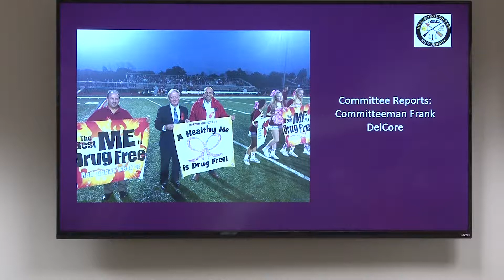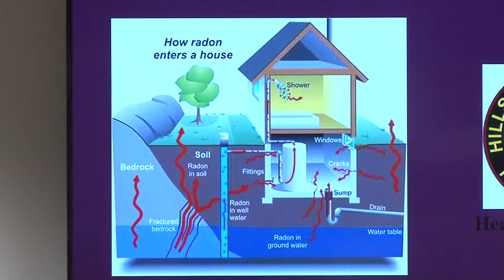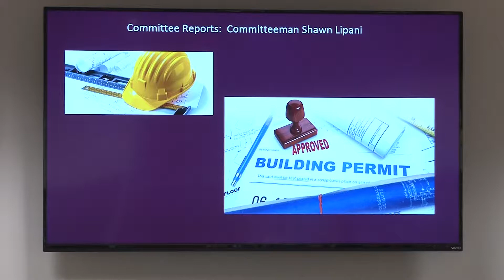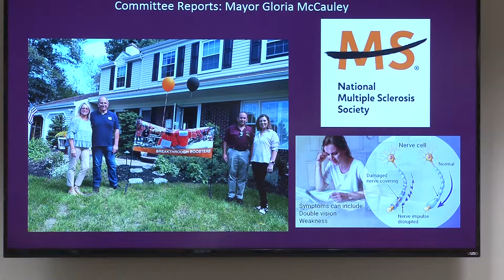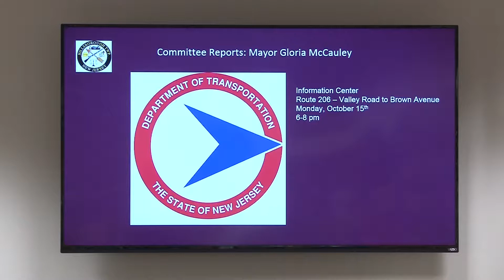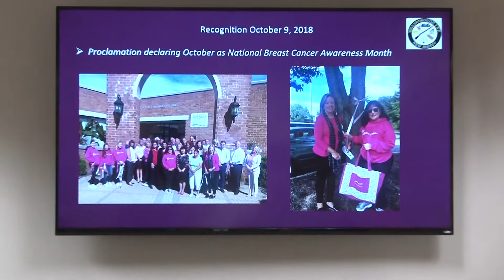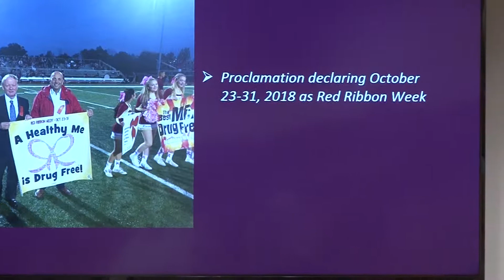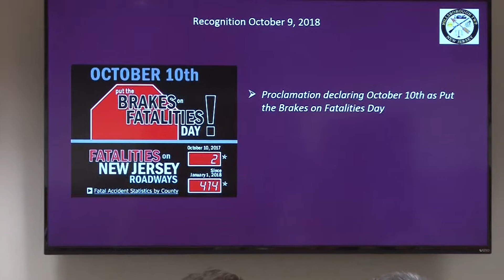2018 October 9 Committee Meeting